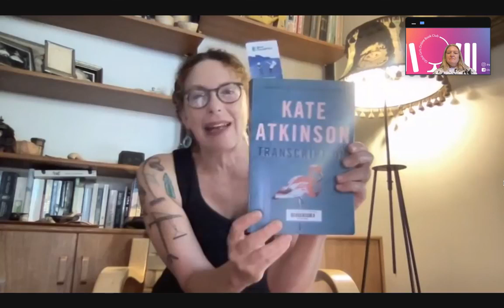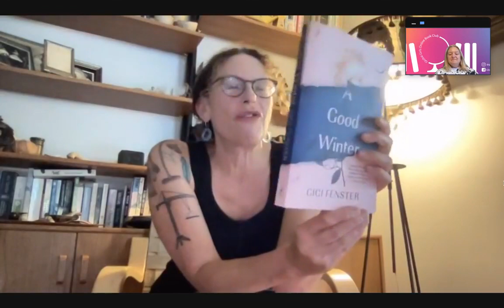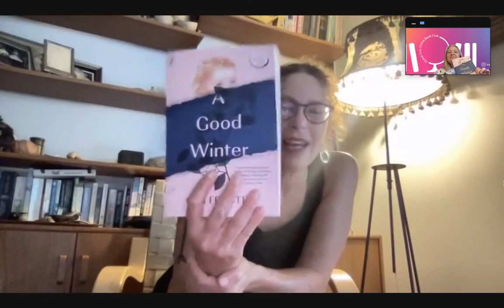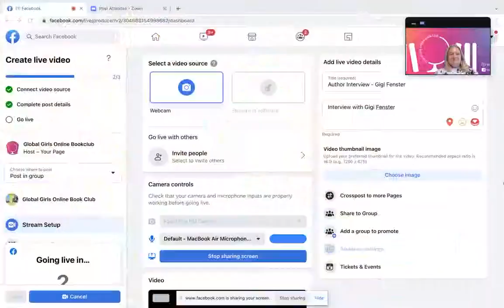Author Interview - Gigi Fenster with GGOBC